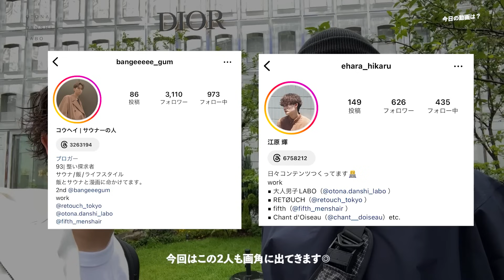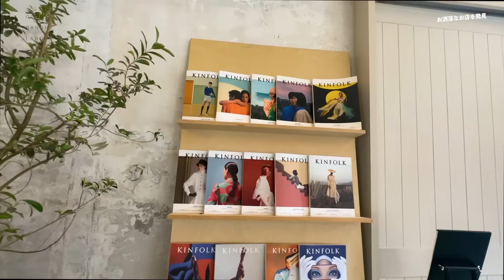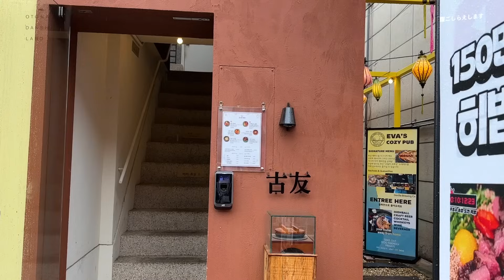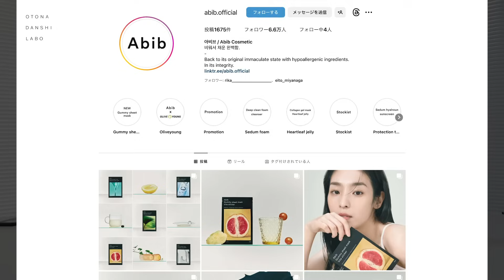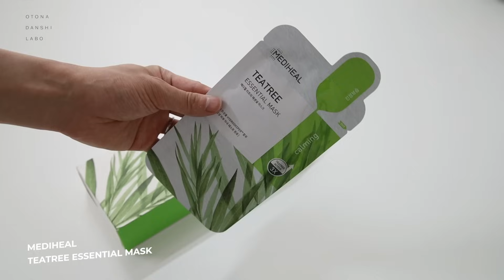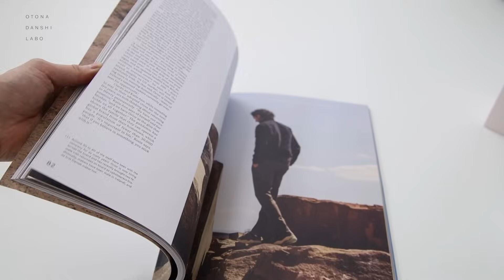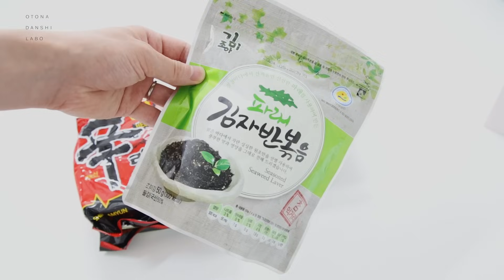韓国でハズさないショップ・カフェ巡り！2泊3日の大人旅。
【大人男子LABOをSNSで】

【宮永えいと運営の身だしなみブランドRETØUCH】

【著書】大人男子の「超」清潔感ハック（KADOKAWA)